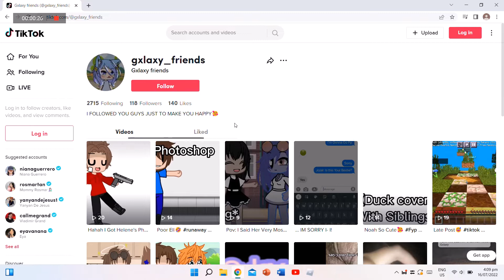Tutorial Of How To Get Tiktok Without Downloading It! *Explores*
This Is How I Watched Tiktok While In Pc! I Logged In With My Account!

📞TRR TRR📞